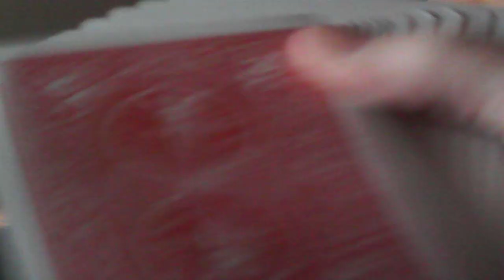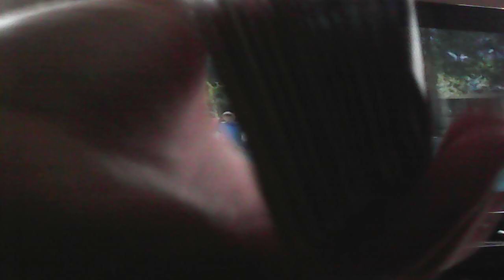just a vid